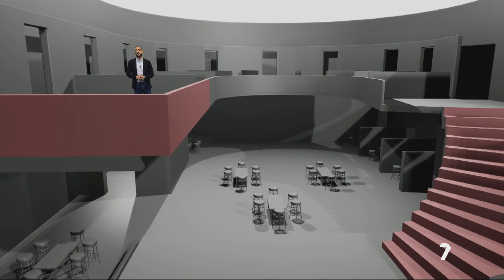Así era el interior de Fonda Milagros, un callejón sin salida | La 7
Recreamos el interior de Fonda Milagros. En sus palcos se encontraron 11 de los 13 cadáveres. Como pueden comprobar, eran un callejón sin salida.